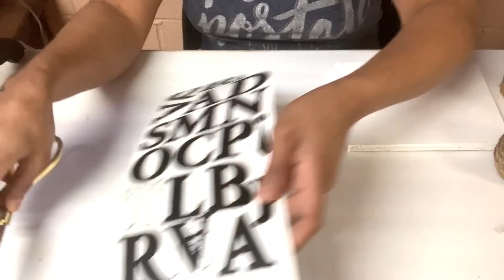Diy: DECORACIONES PARA VERANO/SUMMER DECOR DIY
Este canal tiene como meta compartirles ideas,diy decoraciones para el hogar,vlogs y mucho mas espero que este contenido sea de tu agrado